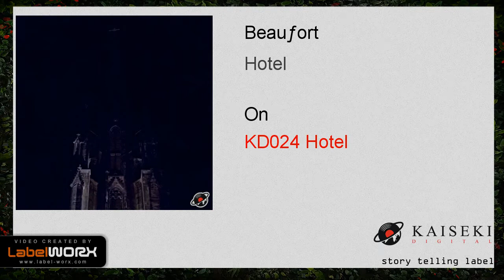Beaufort - Hotel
Been on the move for over a year now - never being able to settle down on a location long enough to feel at rest.
You get certain emotions in different locations while on the road, never planned out or intentional.
Until you finally arrive at home.